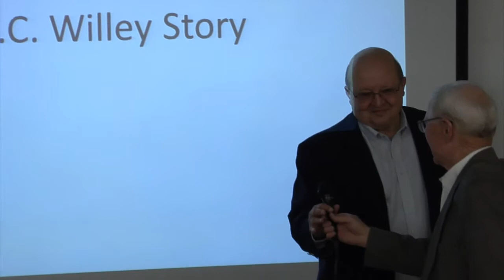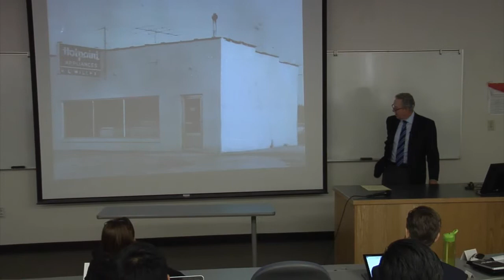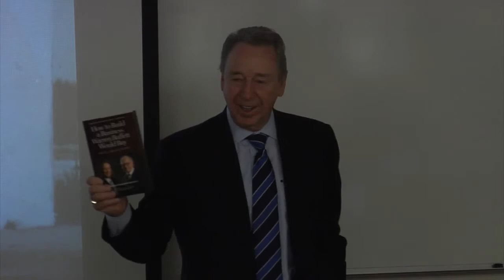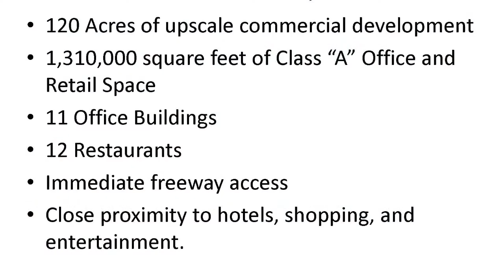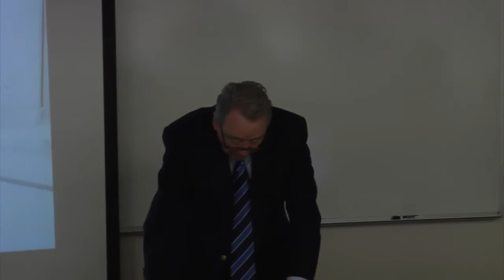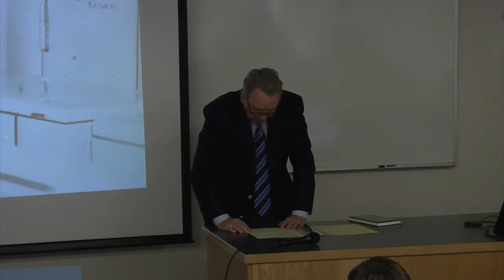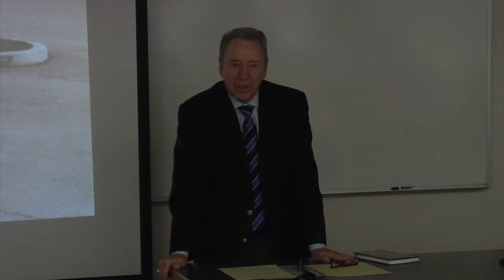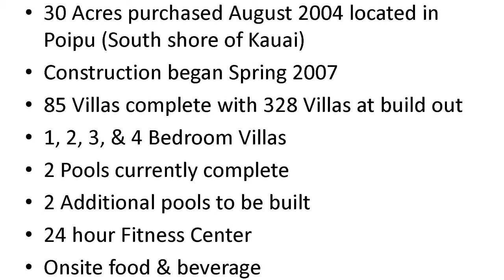Spring 2014 Business Lectures - Bill Child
In 1954, William H. "Bill" Child took over the small 600 sq. foot appliance store, from his father-in-law, RC Willey. The store, with cement floor and cinder block walls had no bathroom, and the electric power as well as a nine-party telephone line was run from the Willey home next door, with one employee and $250,000 in sales. Forty years later, Bill sold RC Willey Home Furnishing to Warren Buffett, the second richest man in the world. RC Willey now has stores in Utah, Idaho, Nevada, and California with over 2,500 employees. Bill currently serves as Chairman of the Board.